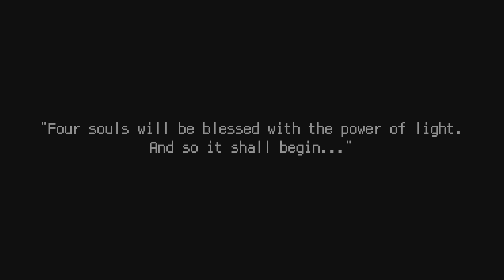Final Fantasy III (Pixel Remaster) - Introduction & Initial Exploration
Locations visited: Altar Cave, Ur, Kazus
Key items obtained: N/A